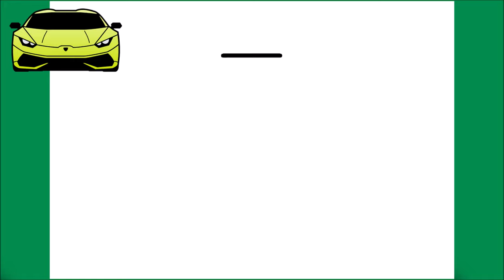COME DISEGNARE UNA LAMBORGHINI HURACAN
Imparare a disegnare una Lamborghini Huracan

እንዴት እንደሚሳል
كيف ترسم
Ինչպես նկարել
necə çəkmək
nola marraztu
কিভাবে আকে
як маляваць
kako crtati
как да рисувам
ಹೇಗೆ ಸೆಳೆಯುವುದು
com dibuixar
сурет салу
sa unsa nga paagi aron sa pagkalos
mmene kudzatunga
如何画
如何畫
nzira yekukwevera
කොහොමද අඳින්නේ
그리는 방법
kako nacrtati
çawa bikujin
hvordan man tegner
ako kresliť
kako narisati
Kiel desegni
kuidas joonistada
Paano Gumuhit
kuinka piirtää
como deseñar
sut i dynnu
როგორ დავხატოთ
איך לצייר
hogyan rajzolj
esi ise
ווי צו ציען
cara menggambar
描く方法
cara nggambar
របៀបគូរ
ວິທີການແຕ້ມ
duci
kā zīmēt
kaip piešti
wéi zeechnen
како да црташ
എങ്ങനെ വരയ്ക്കണം
kif tfassal
me pehea ki te utu
कसे काढावे
хэрхэн зурах
څنګه رسم
چطوری طراحی کنیم
jak narysować
ਕਿਵੇਂ ਖਿੱਚਣਾ ਹੈ
кантип тартат
cum să atragă
как нарисовать
le auala e faalatalata
Како цртати
ho hohela joang
ڪئين ٺاهيو
வரைவது எப்படி
jak kreslit
ఎలా గీయాలి
nasıl çizilir
як намалювати
indlela yokudweba
indlela ukudweba